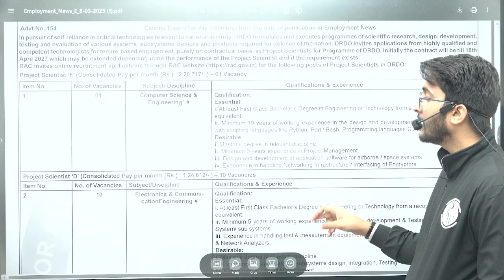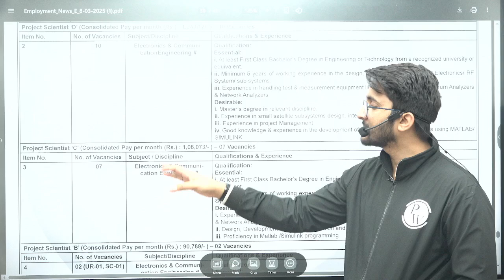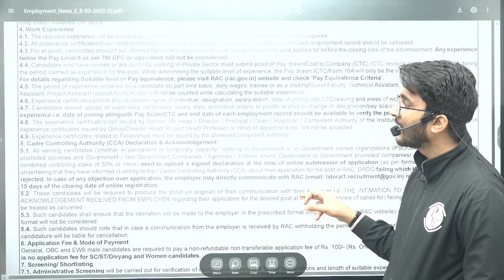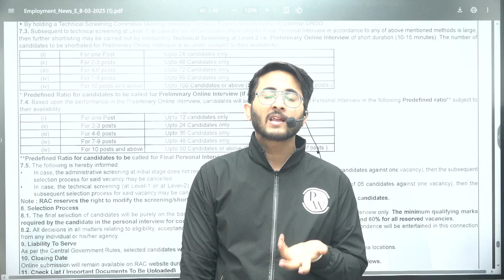DRDO Scientist Recruitment 2025 | Salary | Eligibility | Detailed Notification Out